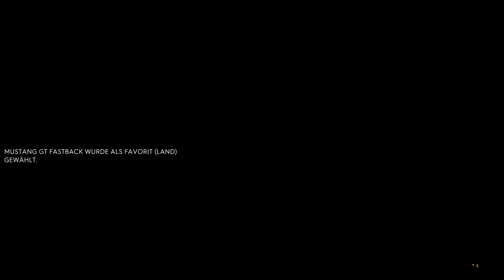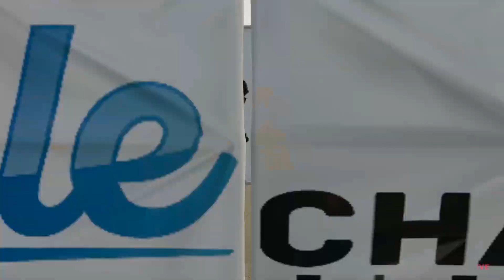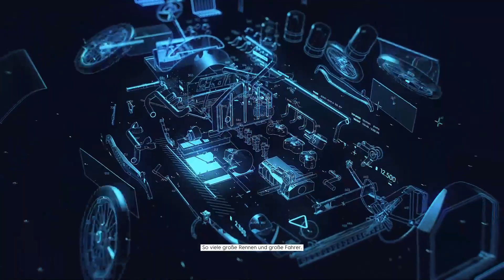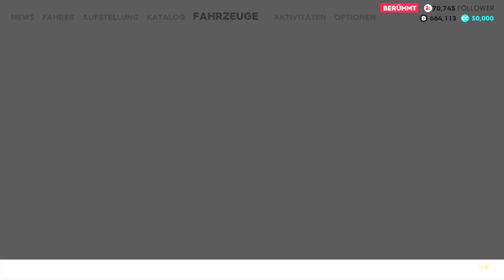🎮 Ein Mercedes 300 SEL geschenkt 🏎 The Crew 2 #11 🏎 Deutsch 🏎 PC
The Crew 2 🎮 Deutsch 🎮 Walkthrough Gameplay German/Deutsch/Dansk ;) 🎮 Gameplay with Commentary (German/Deutsch) 🎮 PC Gameplay 🎮  GERMAN 🎮 Ultra HD
PSN: Rettungsdackel81
Xbox-Live: Rettungsdackel
Uplay ID: RettungsdackelD
Mehr Informationen zum Spiel:
«LET'S PLAY The Crew 2»